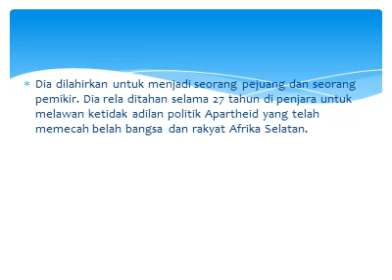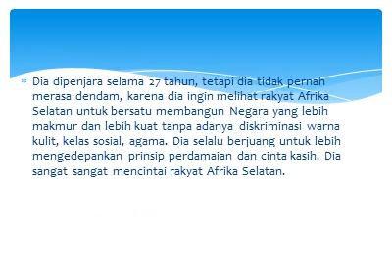Sebuah Harapan Yang Dia Ajarkan Kepada Dunia Nelson 2